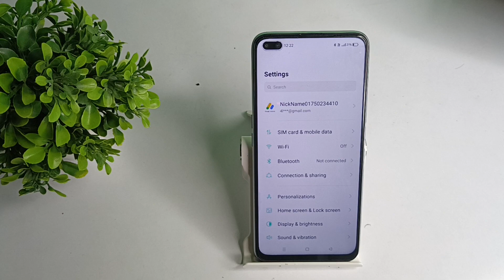How to off your phone lock mode in your phone lock home screen layout in